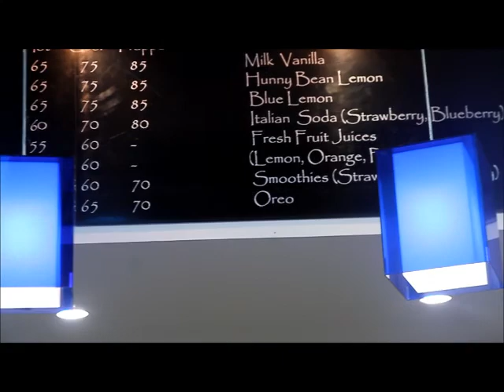Vareeya restaurant Phuket